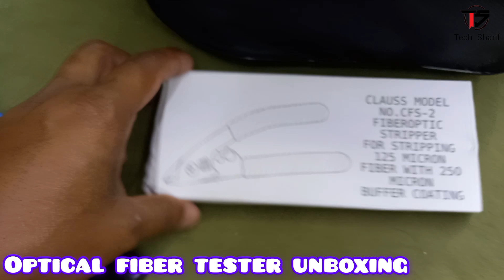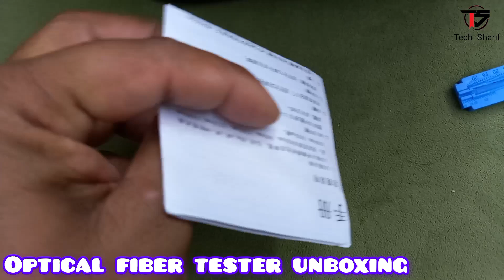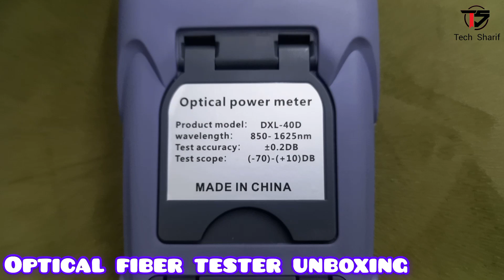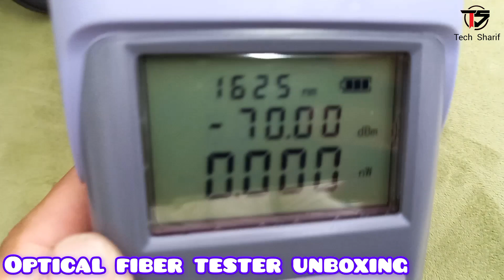Optical fiber tester unboxing with all equipment.